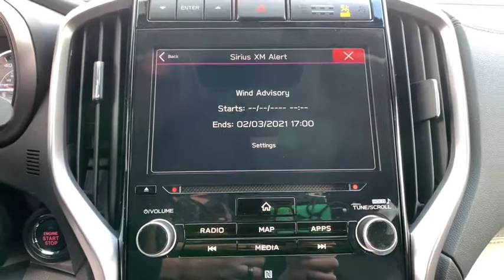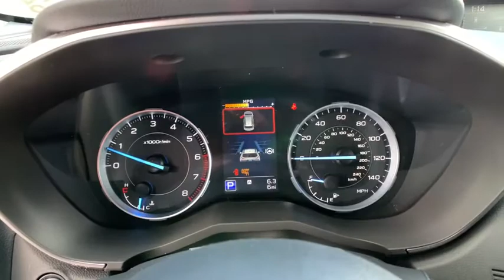2021 Subaru Ascent Carson City, Reno, Lake Tahoe, Northern Nevada, Susanville, NV S21638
Crystal White Pearl New 2021 Subaru Ascent available in Carson City, Nevada at Michael Hohl Subaru. Servicing the Reno, Lake Tahoe, Northern Nevada, Susanville, NV area.

Crystal White Pearl 2021 Subaru Ascent Limited AWD Lineartronic CVT 2.4L 4-Cylinder DOHC 16V20/26 City/Highway MPG